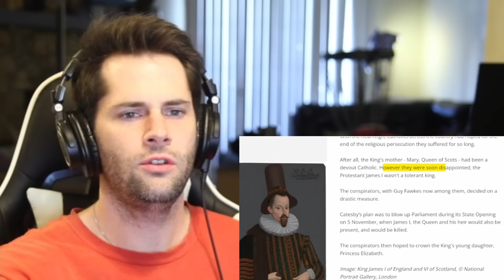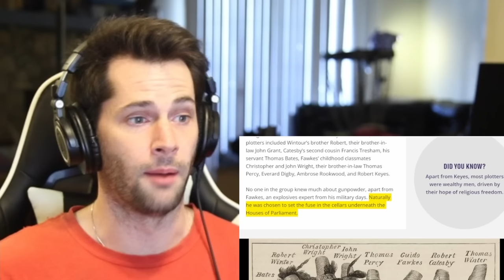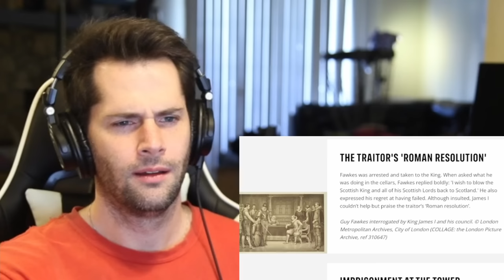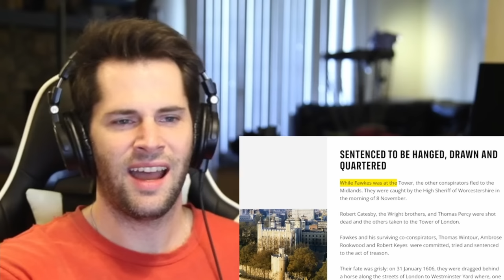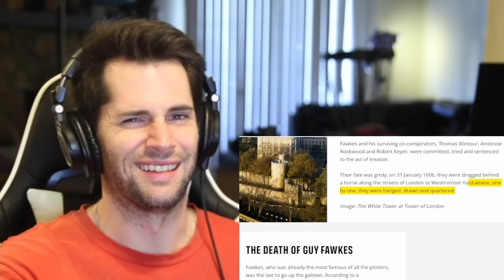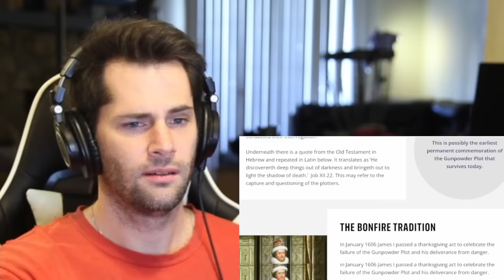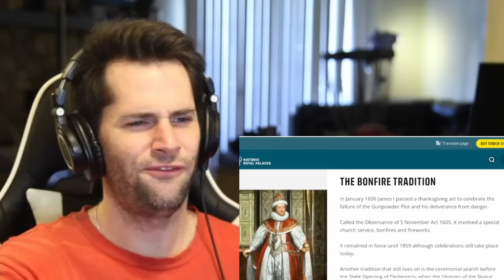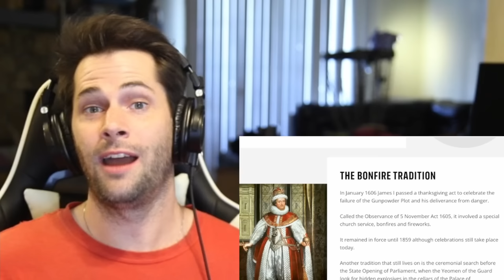American Reacts to Guy Fawkes and the Gunpowder Plot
As an American I have heard of Guy Fawkes the famous Gunpowder plot, but I don't understand what it is. Today I am excited to learn about who Guy Fawkes was and what the Gunpowder plot was all about.